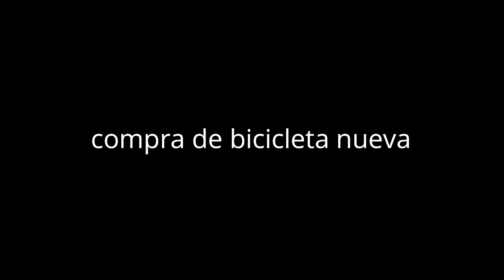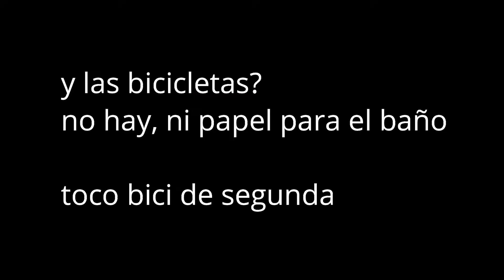Nueva bici de la patrona